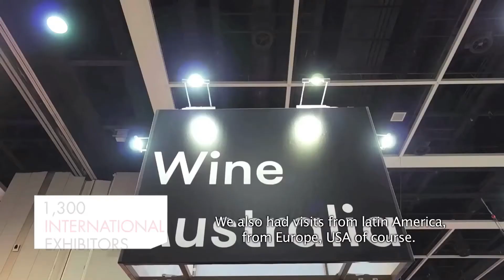Vinexpo Asia - Hong Kong - Announcement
Get ready for Vinexpo Asia in Hong Kong! This announcement sets the stage for Asia's leading wine and spirits event, where global professionals gather for tastings, insights, and connections. Save the date and join us for an unforgettable experience!